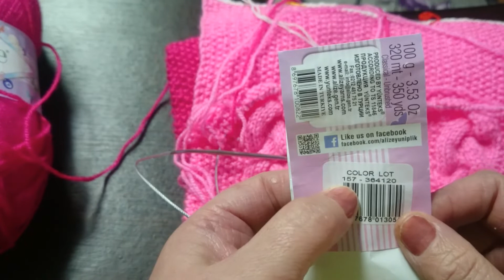всё в одном.кофта, носки, комбинезон.